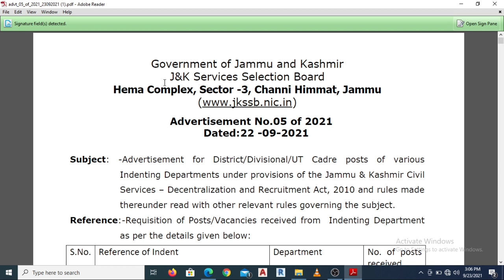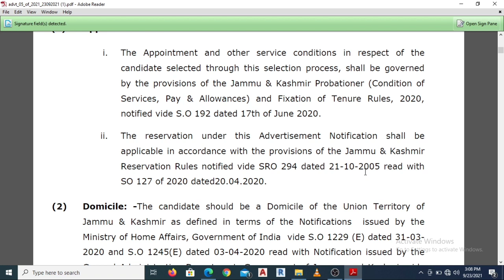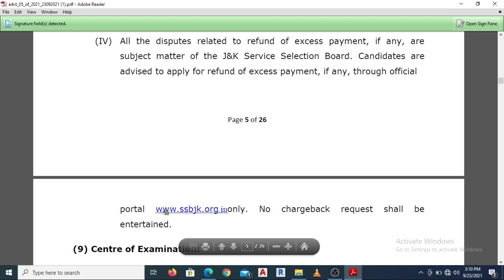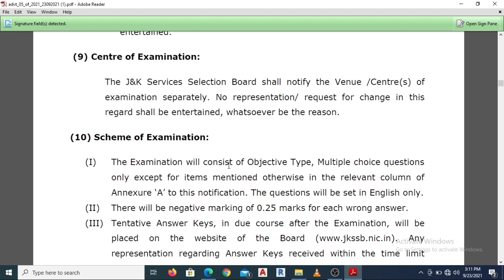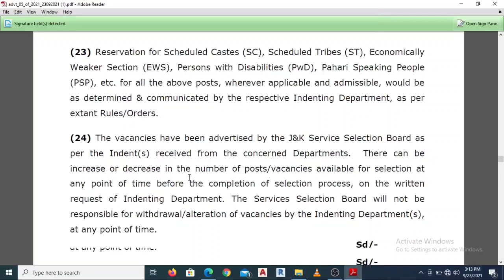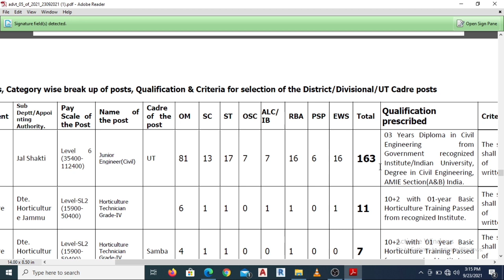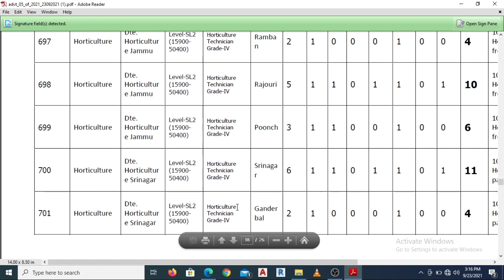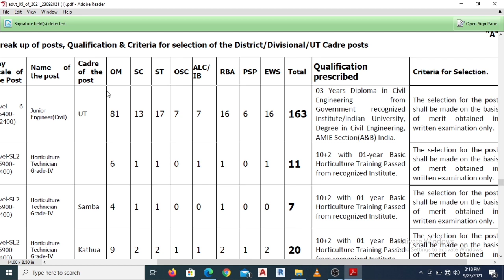Civil Engineering Recruitment | Junior Engineer | Jal Shakti | Jkssb | 2021 Civil Engineering posts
Jkssb 462 vaccancy out
Fresh jobs in Jkssb
J&K UT new jobs out
Fresh jobs for Civil Engineering Candidates
New Recruitment by Jal Shakti

New posts out for Civil Engineering students.

Press Bell Icon to get notifications of my upcoming videos.

Notification pdf available on telegram

For Civil Engineering ssc_2020

For General Knowledge ssc_je_gk